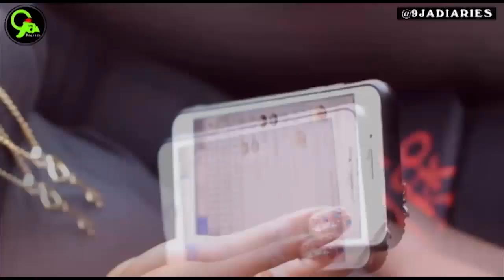ARAROMI BEACH HANGOUT WITH FRIENDS SEASON 2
ARAROMI BEACH,ILAJE ONDO STATE is a place that you can't avoid to VISIT. check out the FUN TIME we had here with our Friends